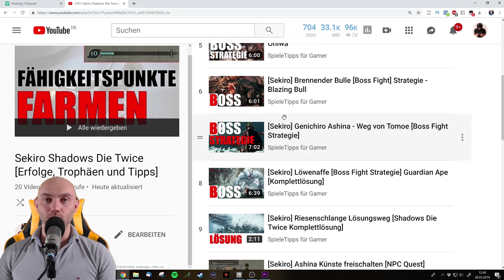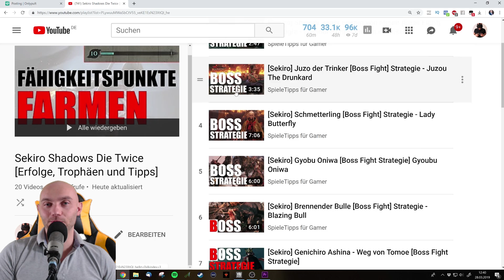[Sekiro] Shichimen Krieger [Boss Fight] Strategie [Shichimen Warrior] Komplettlösung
↓Aufklappen↓ ­­­­­­­­

►► Mein Equipment:
🐭 Meine Gaming Mouse*:

⌨ Meine Gaming Tastatur*:

🎤 Mein Mikrofon*:

🎵Mein Audio-Interface*:

🎧 Mein Headset*:

📺 Mein Monitor*:

✅ Mein Green Screen*:

🚽 Mein Gaming Stuhl*:

📡 Mein Stream Deck*:

⚔ Red Dead Redemption 2*:

💯 PS4 Pro inkl. Red Dead Redemption 2*: